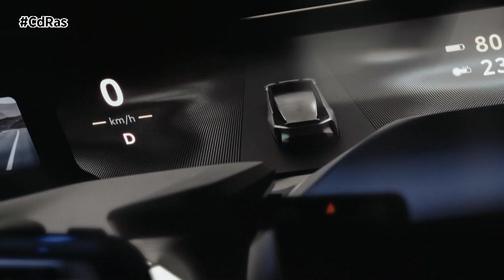LEXUS PRESENTA PROTOTIPOS ELÉCTRICOS DE NUEVA GENERACIÓN @lexus | By CdRas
Lexus presenta el estreno mundial de una serie de nuevos prototipos de modelos eléctricos en el primer Japan Mobility Show. A partir del lema “En busca de los límites de la experiencia electrificada”, la compañía explora cómo aprovechar al máximo las oportunidades que ofrecen la electrificación y las nuevas tecnologías para proporcionar experiencias de movilidad renovadas.

La nueva generación de BEV de Lexus tendrá ahora una estructura más versátil, gracias a la reducción en tamaño y peso de todos sus componentes estructurales. También se beneficiarán del perfeccionamiento constante de la conducción característica de Lexus, que ha avanzado de la mano de la evolución de las nuevas tecnologías de electrificación. Los nuevos prototipos encarnan la visión de Lexus de ofrecer BEV, combinando funcionalidad y belleza sin renunciar a nada.

El LF-ZC simboliza el viaje a la electrificación de Lexus, con sus proporciones elegantes, un bajo centro de gravedad, un habitáculo espacioso y un diseño con gran carga emocional, que fusiona la funcionalidad y la estética, al tiempo que promete una estimulante experiencia al volante.

El prototipo LF-ZL permite vislumbrar un futuro en que la movilidad, las personas y la sociedad estén integradas a la perfección. La experiencia de conducción se ajustará a la medida de cada persona, y el vehículo aprenderá los hábitos del conductor para plantear sugerencias personalizadas y promover así una interacción sin precedentes.